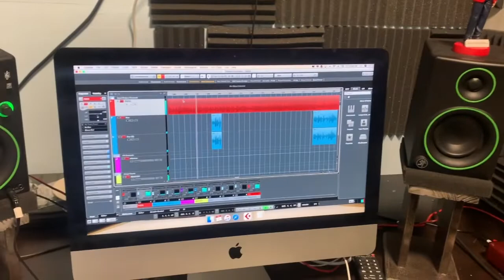LO QUE UN DIA FUE NO SERA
ESPERO LO DIFRUTEN!